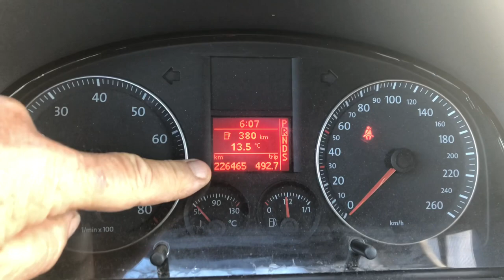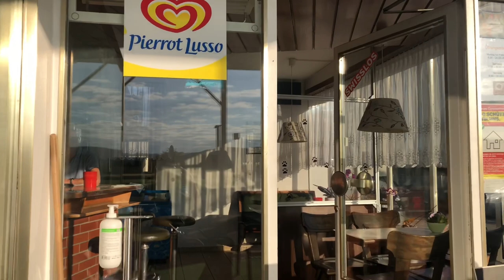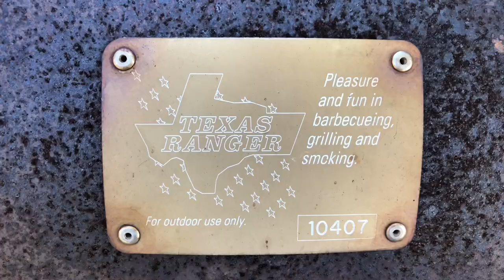SPOTLIGHT PLUS im Kartoffelbau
0:00, 0:30 SpotlightPlus, 1:35 Autoscout24.ch, 2:18 VW Touran,  2:47 Cafe Bar, 3:17 Gästebewirtung,